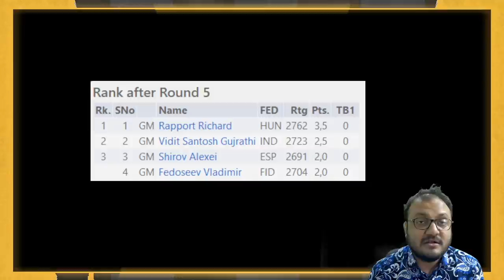Vidit Gujrathi misses a brilliant resource against Richard Rapport | FIDE Grand Prix 2022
Vidit Gujrathi started off the second leg of the FIDE Grand Prix 2022 in Belgrade with two wins. It seemed like he had great chances to reach the semi-finals. However, a loss to Rapport on day three slowed him down. But it still gave him enough possibilities because the score of both Rapport and Vidit was still the same 2.5/4. In the 5th round they both clash against each other. Vidit opened the game with 1.e4 and Rapport responded with the French Defence. In a complex middlegame, Vidit got the upperhand, but then missed a brilliant resource. IM Sagar Shah talks about it in this video.